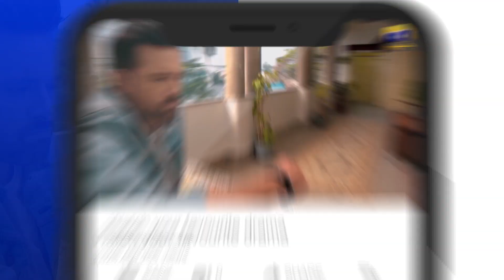Siyani Ep 57 | 𝐁𝐞𝐬𝐭 𝐌𝐨𝐦𝐞𝐧𝐭 𝟎𝟒 | Anmol Baloch | Mohsin Abbas Haider | Saniya Shamshad | HAR PAL GEO